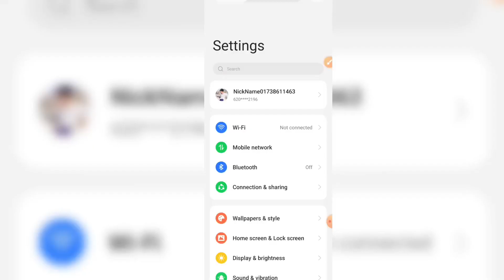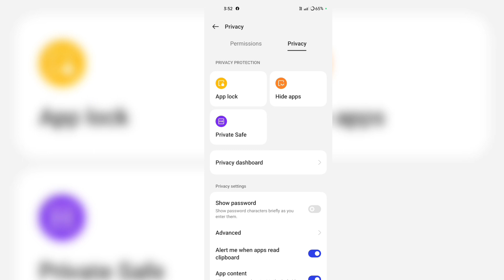Realme C35 Android 12 Update New Features & Full Review || Android 13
Realme C35 New Update || Android 13 || Realme C35 Android 12 Update New Features & Full Review

realme c35 android 13 update kab
aayega
realme c35 android 13 update date
realme c35 me android 13 update kaise kare
realme c35 me android 13 update kab aayega
realme c35 new update android 13
cara update realme c35 android 13
cara update realme c35 ke android 13
cara mengupdate realme c35 ke
android 13
realme c35 ram expansion
realme c35 game space
realme c35 new update android 12 features
realme s edition android 12
realme c31 android 12 update
realme s edition
realme c35 new features
realme c35 update android 11
realme c35 android 12 update
kaise kare
realme c35 new update android 12
realme c35 new update 2023
realme c35 new unboxing
realme c35 new update today
realme c35 new update bluetooth problem
realme c 35 new update setting
realme c 35 new update app lock
realme c 35 new update september 2022
realme c35 android 12 update features
realme c35 android 12
realme c35 android 12 features
realme c35 android 12 update review
realme c35 android 12 update kaise kare
how to show data usage on notification bar realme c35
realme c35 mein used data kaise show kare
realme c35 enable daily data used
hindi
gyan xyz suraj
realme c35 me daily data used kaise on kare
realme c35 data used notification kaise on kare
realme c35
how to set data usage in notification bar in realme c35
daily data used realme c35
on setting
Realme c35 Enable Data Usage Notification Bar
realme new update 2023

Audiance Search 🔍
realme c35
realme c35 unboxing
realme c35 reviews
realme c35 update kaise kare
realme c35 update android 12
realme c35 update problem
realme c35 update features
realme c35 update nahi ho raha hai
realme c35 update kaise hoga
realme c35 update telugu
realme c35 update new
realme c35 antutu score
realme c35 and realme 9i
realme c35 and iphone
realme c35 and boxing
realme c35 android 13 update
realme c35 android 12 update date
realme c35 android 12 update new features
realme c35 android 12 update download
realme c35 android 12 update problem
realme c35 android 12 update malayalam
realme c35 android 12 update tamil

Vivo Theme Apply करे फ्री में || vivo mein free theme kaise download karen | vivo free theme 2022 |

Vivo T1 44W Tips and Tricks | Vivo T1 44W Top 50+ Hidden Features in Hindi

1. realme phone mein used data show kaise  kare 2022
2. realme c35 data usage settings
3. data limit setting
4. how to show data usage on notification bar realme c35
5. daily data use not show
6. how to show data usage on notification bar
7. realme c35 set data usage on notification
8. bar realme c35 data usage notification
9. how to show data usage on realme c35
10. realme c35 data usage settings